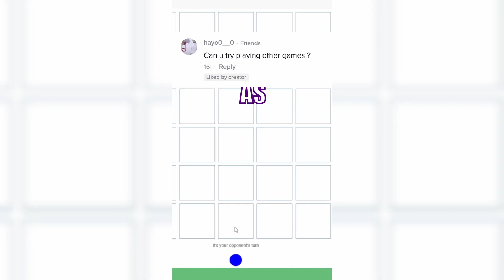2022 so far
2022 SO FAR